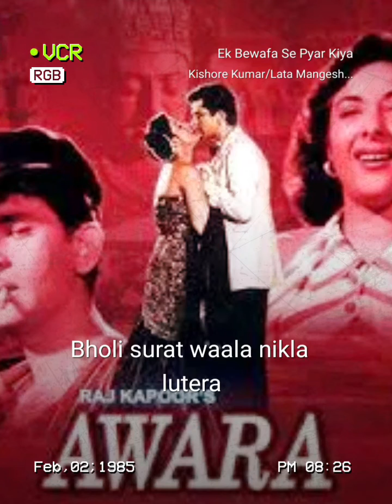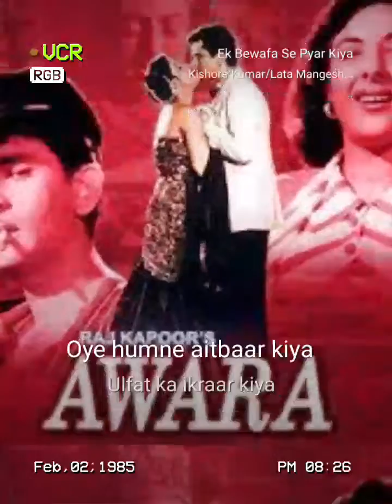25 September 2023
Ek Bewafa Se Pyar Kiya StarMakerListen to 'Ek Bewafa Se Pyar Kiya ' I sang! (StarMaker, free online karaoke)